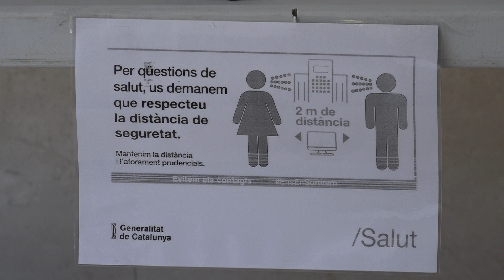Puja la incidència però baixa la gravetat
La sisena onada de la pandèmia de la Covid-19 està encara present i amb força al nostre municipi, afectant especialment als infants.